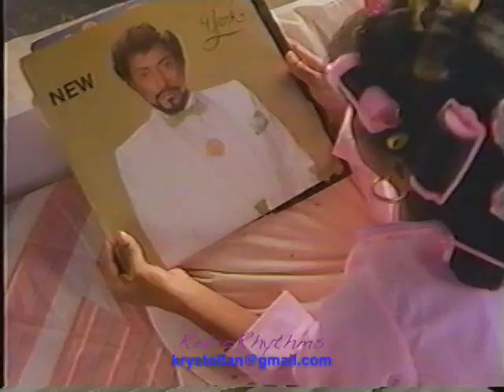Petite - So Fine (1986 New Edition Tribute Video)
This New York-based female quartet consisted of Kenne, Julia, Monica, and Tisha. The latter three went on to form Ex-Girlfriend with Stacy Francis several years later. This song is a tribute to New Edition, as you will clearly hear and see! From their album 'Teens.' Written and produced by Dr. York.